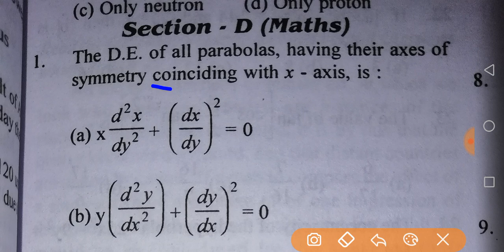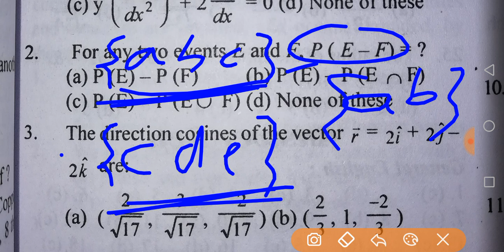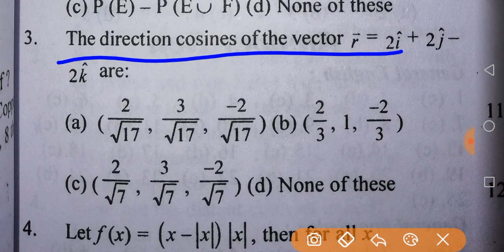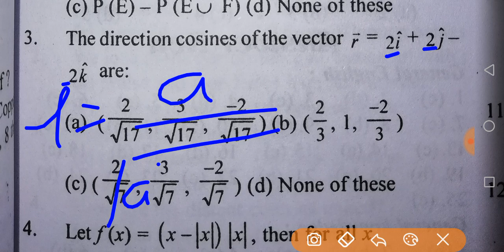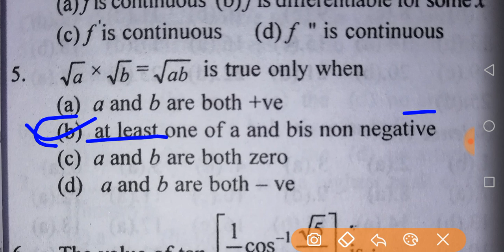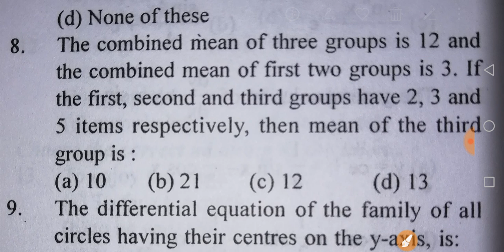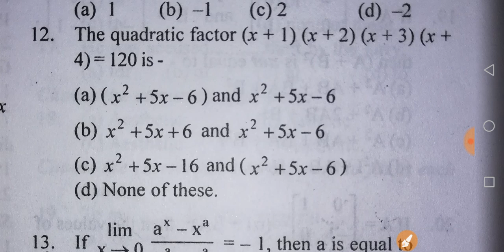Mathematics practice set for Indian Navy, Airforce by Banty Chaudhary